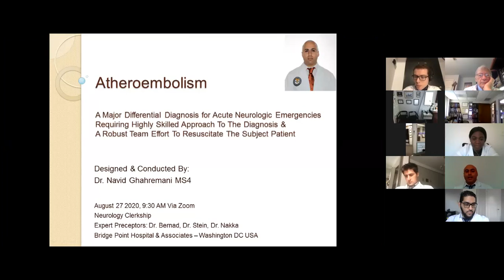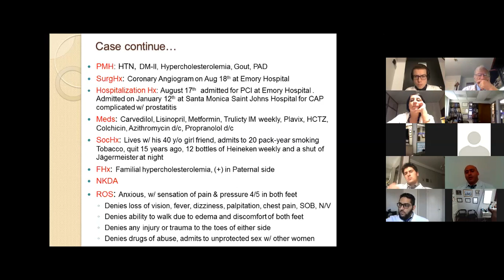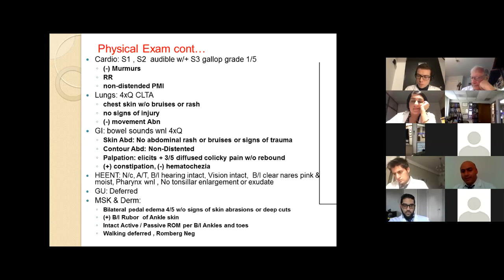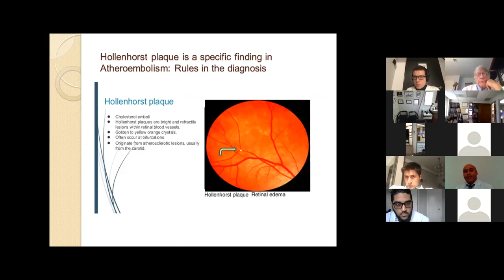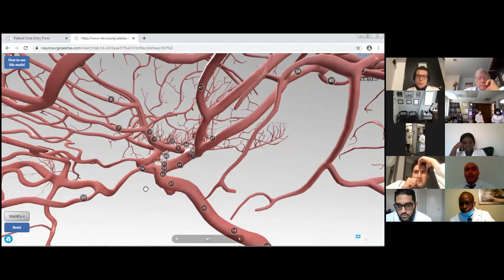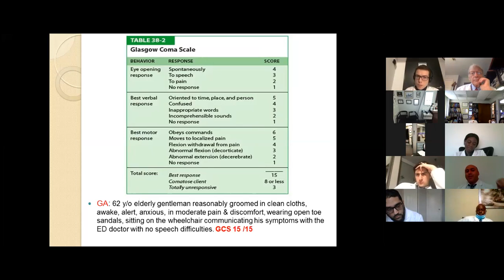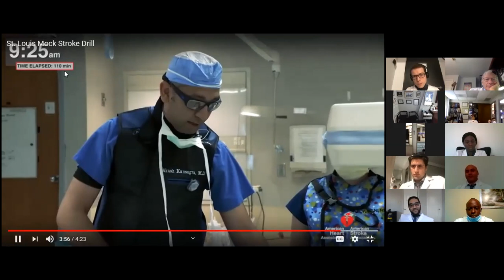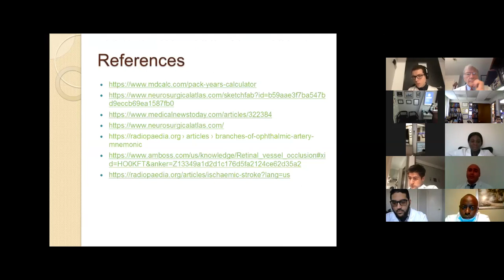Dr Navid Ghahremani of Atheroma at AMIQT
This is Dr Gharhremani's presetation during his rotation at American Medical International Quality Training in Washington DC.